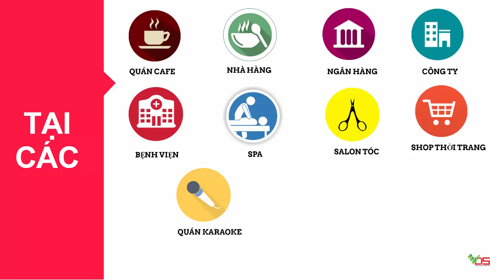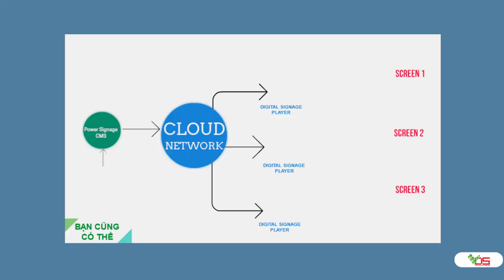[TVC-VDS] Giải pháp Digital Signage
Chuyên cung cấp - Cho thuê màn hình cảm ứng PQLABS, Màn hình Quảng Cáo, Màn hình ghép, Hộp giới thiệu sản phẩm - Holo3D
489A/21/54 Huỳnh Văn Bánh, Phường 13, Quận Phú Nhuận, TPHCM